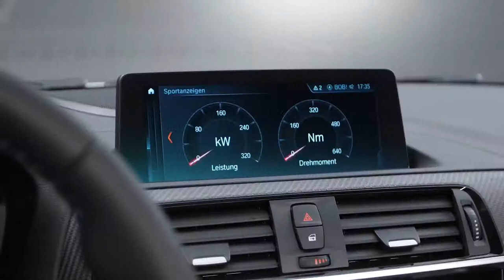The All New BMW M2 Competition Video Debut